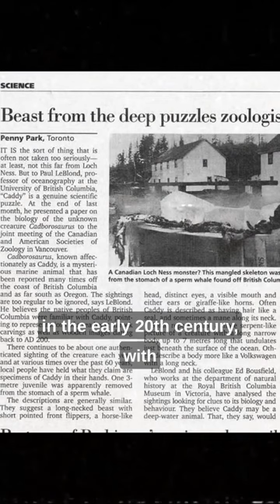Legend of "Caddy" the Cadborosaurus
This legendary Cadborosaurus, also known as "Caddy" was reportedly seen in Cadboro Bay near Victoria, Bristish Columbia, Canada. Enjoy watching!